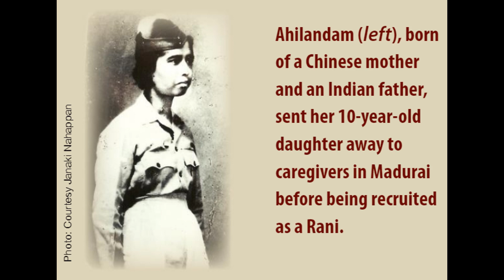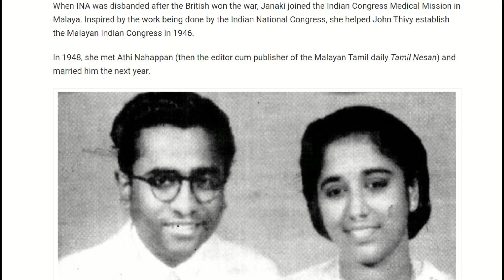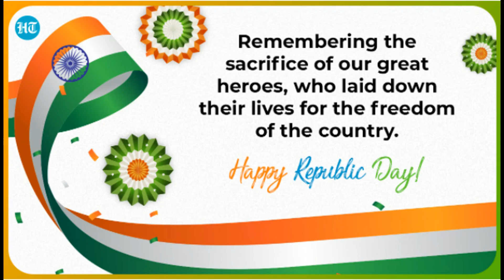JANAKI DAVAR | FREEDOM FIGHTER | REPUBLIC DAY SPECIAL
Janaki Davar was one of those freedom fighters who weren't hesitant to keep their lives at stake for our country, India's Independence.
Listen to the story of how an eighteen-year-old girl joined the Rani of Jhansi Regiment of INA and fought side to side with men.

Below is the link to a very good book about Netaji Subhas Chandra Bose written by Nilanjana Sengupta called, "A Gentleman's Word". This book is a must-have for your book collection and you can buy this book from the below link at a reasonable price if you want to.

English Fairy tales & Moral Stories, English Motivational Stories, Learn English Through Novel Story, All the English Basics You Need, Reading Practice Improve your pronunciation in English, Learn English with Audio Story, Easy English Listening Practice every day, Learn English Through Story For Free, How to Speak Fluent English, Learn an easy way to practice English speaking fluently, Learn English vocabulary, Short Stories, Sherlock Holmes, Ruskin Bond, Sigrun Srivastav, J K Rowling, Harry Potter, Rabindranath Tagore, Jerome K Jerome, Leo Tolstoy, R K Narayan, Paro Anand, Arthur Conan Doyal, CBSE ICSE English Story Audio Book, Best Quotes of Famous people,

My Mentors: Dr Vivek Bindra, Sandeep Maheswari, Heemesh Madan, TS Madan, Technical Guruji, Mahatmaji Technical.